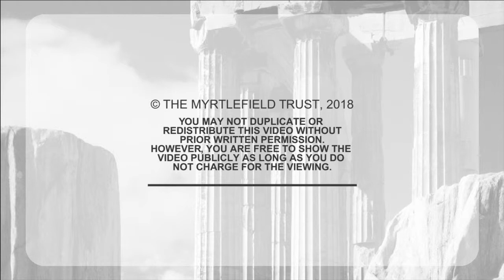David Gooding - The School of Holiness - John 13–17 - Part 1